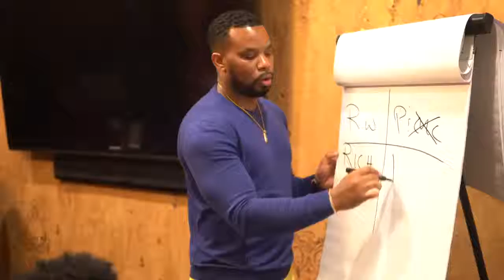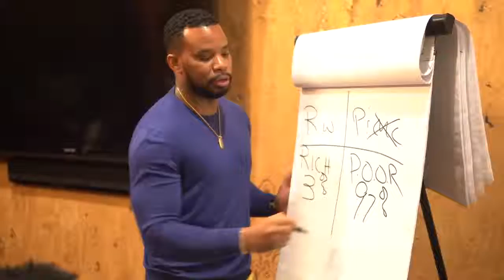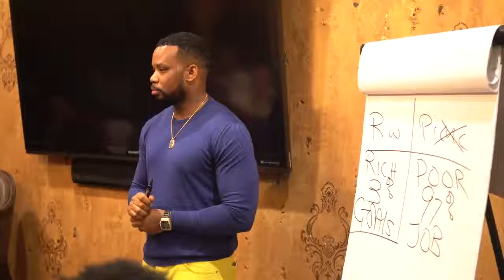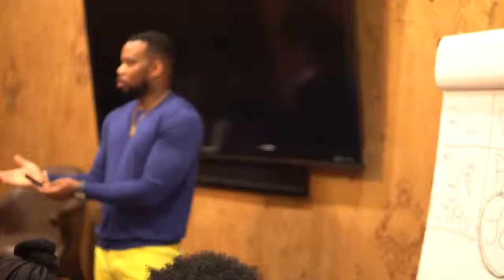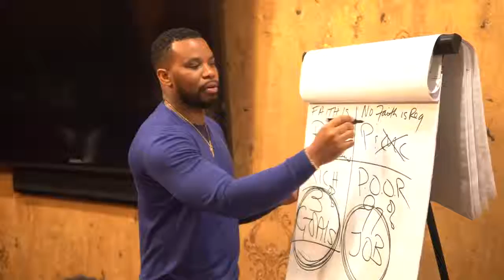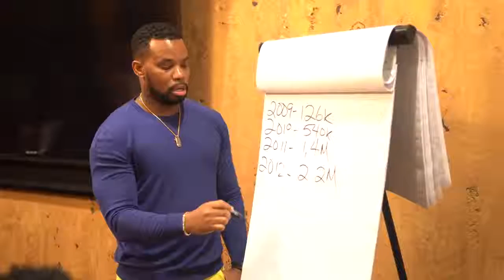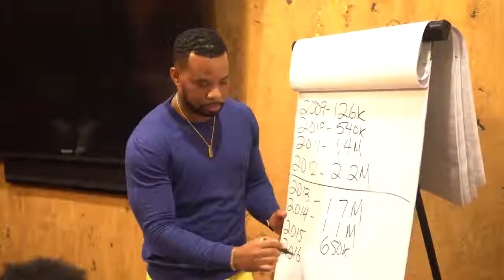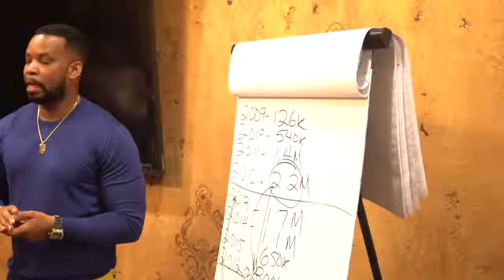The Success Secret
David Imonitie is a Multi-Millionaire, Serial Entrepreneur, Sought after Belief & Achievement Coach and the Author of Conceive Believe & Achieve. His passion is teaching Biblical principles in the areas of faith, finance and belief. He shares his message of belief and achievement though leaving a legacy in people as he travels the world delivering the explosive message of believing and leadership.

Looking to see how our business model works?